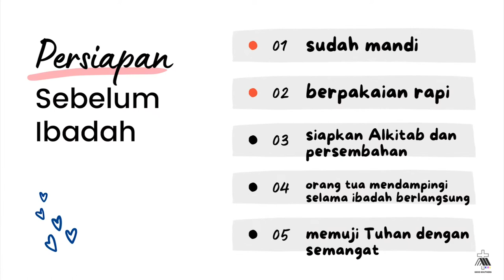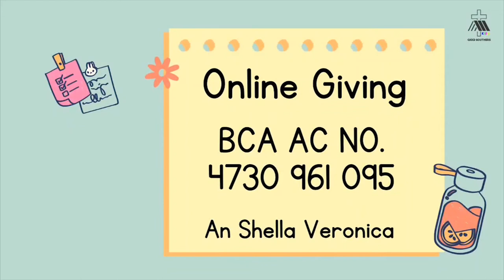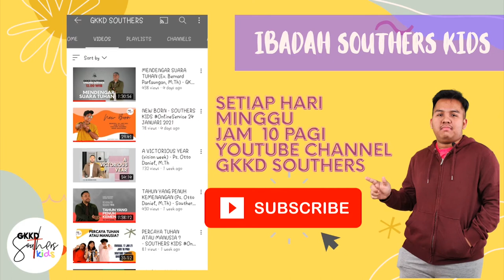JEHOVA RAPHA - SOUTHERS KIDS OnlineService ​​13 FEBRUARI 2022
Southers Kids OnlineService​​

Register to Southers Kids, klik the link and direct message

Southers Kids adalah pelayanan anak-anak di GKKD Southers.